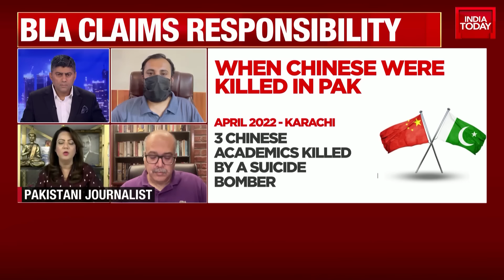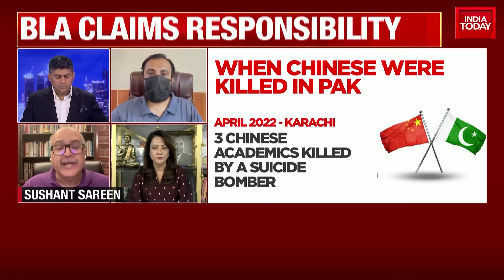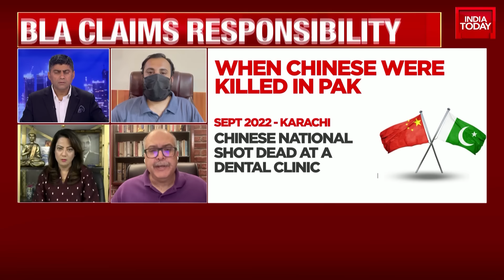India First With Gaurav Sawant: Massive Attack On Pakistan's Gwadar Port | India Today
Unidentified gunmen opened fire at Pakistan's Gwadar port authority complex in the restive Balochistan province on Wednesday, according to local media reports. The Balochistan Liberation Army has claimed responsibility for the attack.